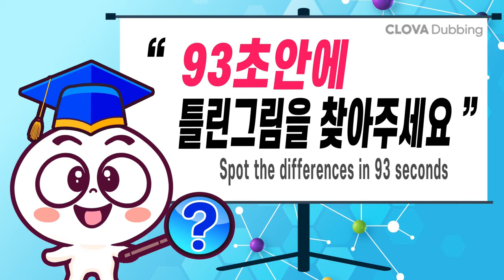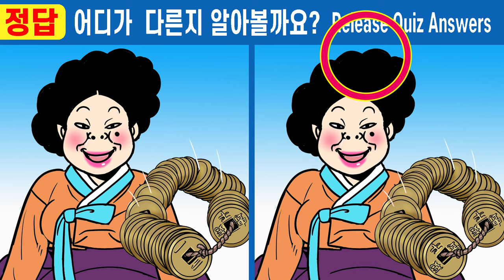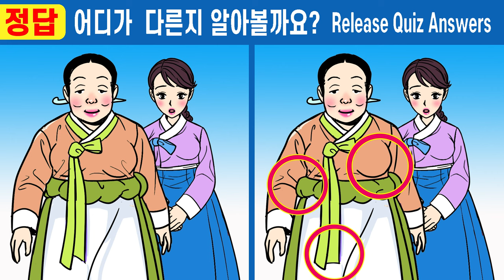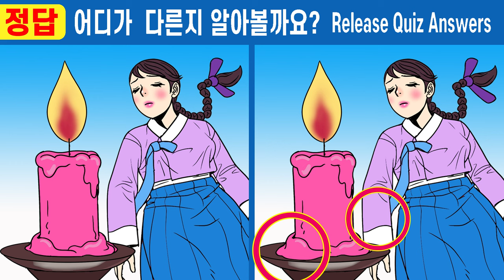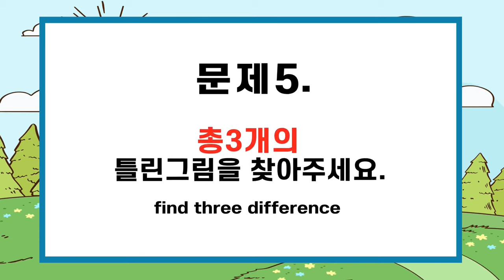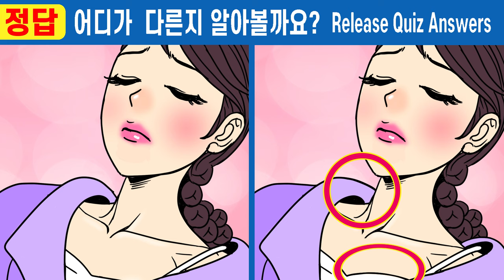#567【틀린그림찾기/치매예방】😱1개도 못 찾으면 99% 집중력부족 ㅣ【다른그림찾기/두뇌체조/치매초기뇌운동】🌸(야담) 길을 벗어난 세여인 17화